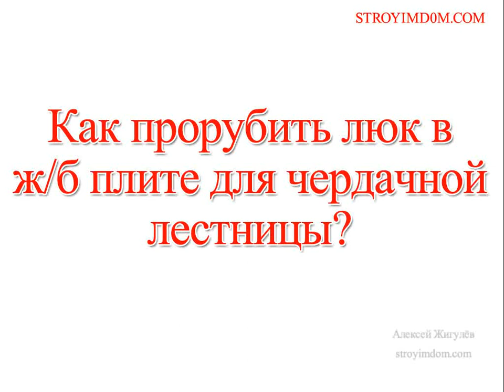Как пробить люк в ж/б плите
Пробиваем люк в ж/б плите для чердачной лестницы.